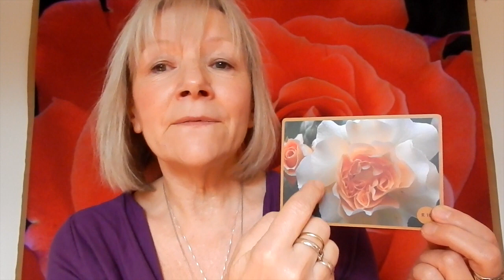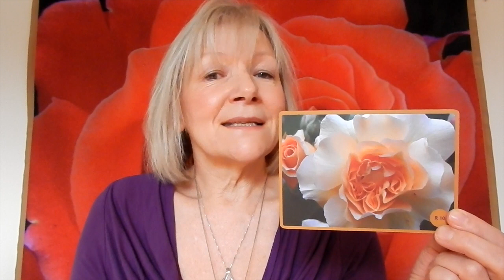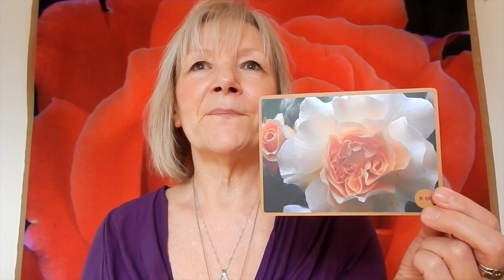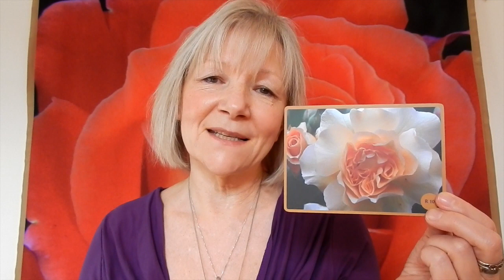Day 10 Rose Alchemy 31 day Rose Adventure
Welcome to Day 10 Rose 10 of this 31 day rosy adventure - a journey into the mystery of the heart of the rose.

Make sure you do not miss any one of these 31 wonderful daily Rose inspirations!

Every day, each morning you will receive my short video to watch and a specific focus.

Only the first 11 days will be shared in public.